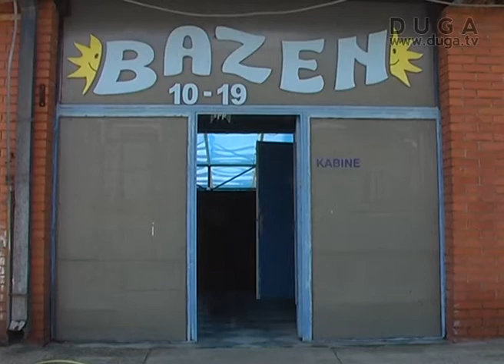Sezona kupanja na Gradskom bazenu od 6. juna, ulaz 150 dinara, 03.06.2014.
Ovogodišnja sezona na Gradskom bazenu počinje u petak. 6. juna, kada je prema ustaljenoj praksi Sportskog centra Požarevac prvi dan za kupače besplatan. Sadržaji sportskog i zabavnog karaktera u ovoj sezoni 2014. raznovrsni su i bogati.